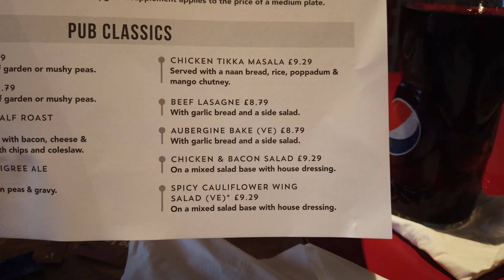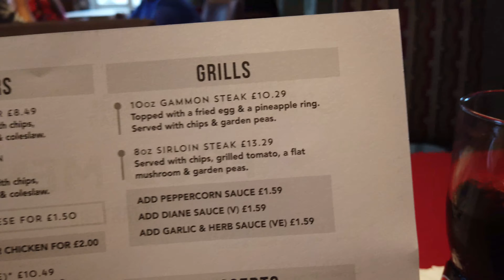Lunching out to take advantage of the Eat out to help out, Vlogging Couple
Lunching out to take advantage of the Eat out to help out, Vlogging Couple - The Florida Love Bugs

We went to Skymaster Apollo park warrington for lunch in the eat out to help out scheme.
In our latest vlogs, we have been out and about for our lunch and dinner, and taking the time to review these places for our channel.

Thank you for visiting our channel, we hope that we can help people to plan their vacation,

While waiting to Travel, we have home vlogs and travel vlogs from other places other than Florida, so please take a look and see if there is something for you to watch, who knows you might stay with us for the long haul.